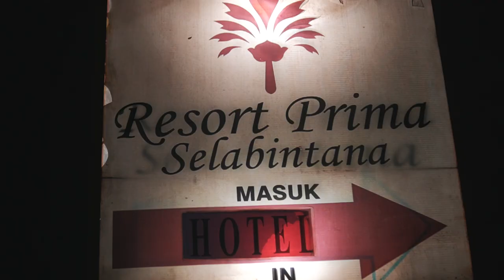Trailer HBH LMI 1444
Halal Bi Halal Liga Muslim Indonesia, 1444/2023

Lokasi:
Resort Prima Salabintana, Kota Sukabumi, Jawa Barat

⚙️ Dept. Promed-LMI, 2023